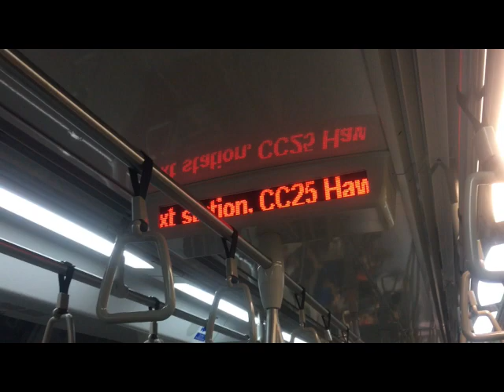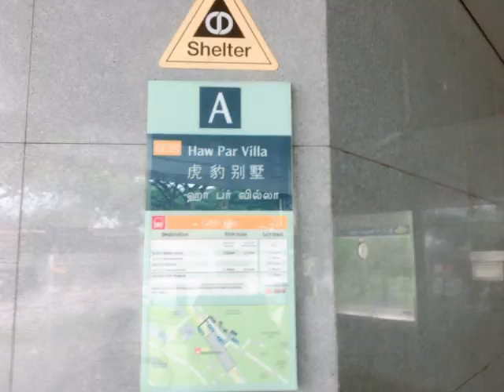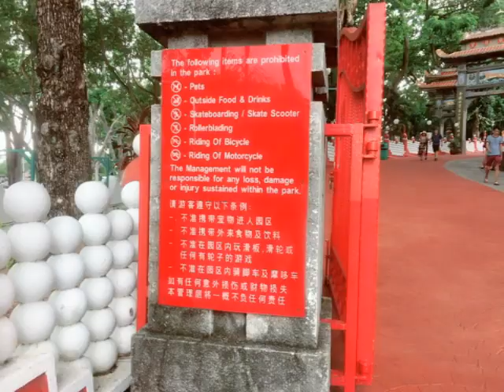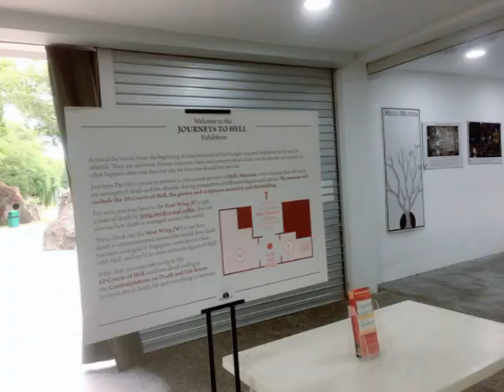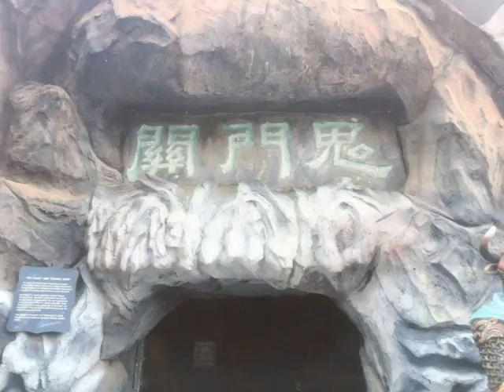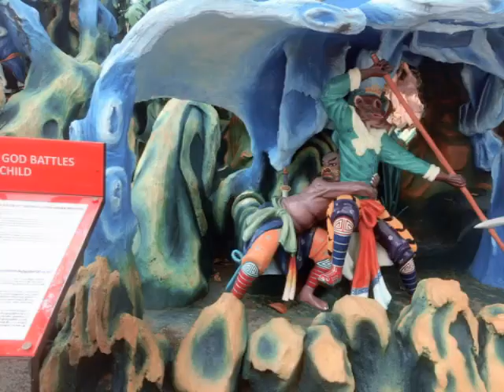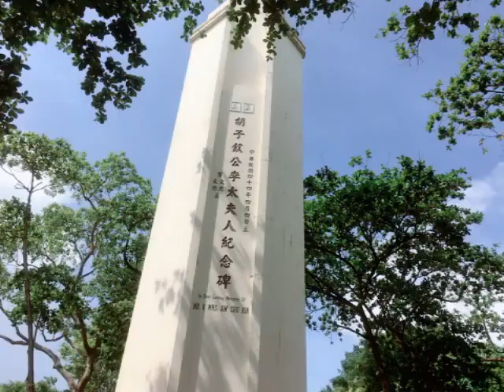台灣人在新加坡VLOG | 虎豹別墅｜IF YOUR KIDS LIKE DEVIL CAN BRING HERE在新加坡如果小孩不乖父母都會帶來這裡｜ElsaPingPing 蕎羚日誌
新加坡虎豹別墅介紹

Singapore Haw Par Villa Introduction